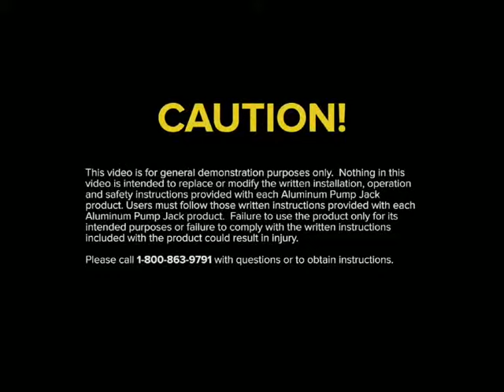Badger Ladder Sistema de bombeo de la bomba